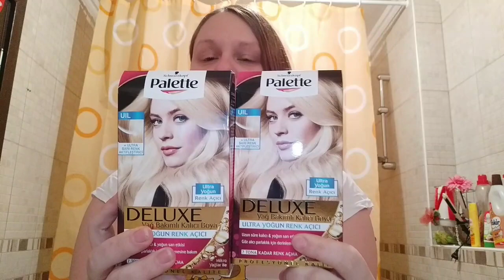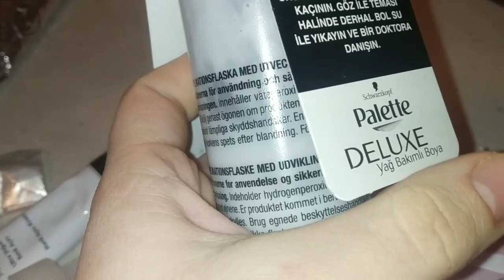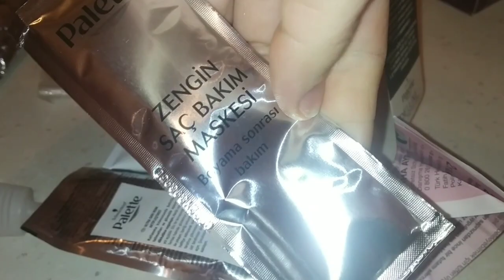НЕ ДЕЛАЙТЕ ЭТО ДОМА!🙅Мелирование 😂 ЭКСПЕРЕМЕНТИРУЮ🤦РЕШИЛА ПОМЕНЯТЬСЯ❤️ жизнь турецкой жены❤️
🚩Почта📬
Турция
Sakarya/Korucuk
54290
Birol Ozder

Всем привет!Меня зовут Эллина!Я -турецкая жена и мама трех маленьких турчанок)))!!! У нас русско-турецкая семья!) Я живу в Турции- в городе Адапазары\Сакарья!Я снимаю видео о жизни в  Турции,детях,рецепты блюд,покупки и т.д.